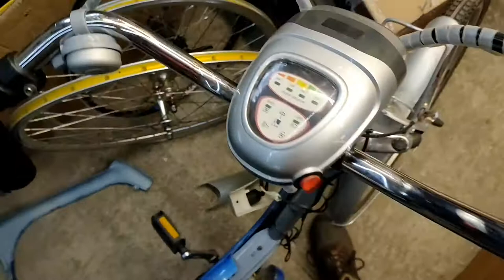Электро скутер со свинцовым аккумулятором